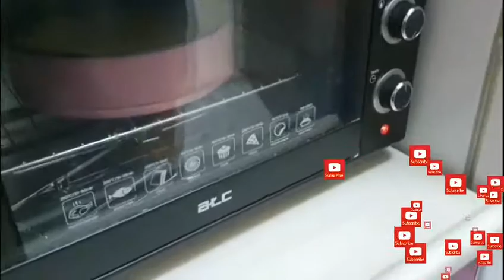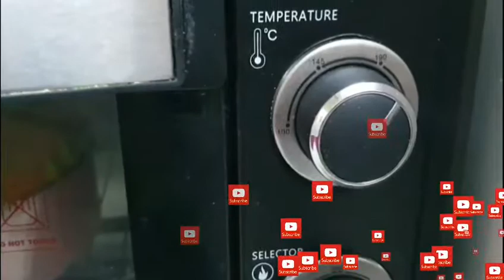"Cake recipe" "Vanilla cake in oven" "Easy cake recipe" "Rashida lifestyle vlogger in saudi "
In this video I m making  cake with eggs this recipe  is very easy i m making this cake in oven all ingredients  are very  easily  available  in market  so this recipe  is very simple  and easy